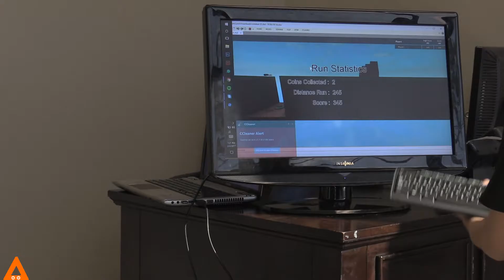Student Case - Max Designed and Developed his first ROBLOX game.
Roblox is a free 3D gaming website - the twist is, the users build the games! It's designed for beginners: there's no need to use Photoshop or specialist 3D modelling software; everything can be done with the free Roblox Studio software, which is available for Mac and PC. In this article, I'll explain why I think Roblox is a great platform for budding game designers, and share the best plugins, tutorials, and screencasts for getting started.